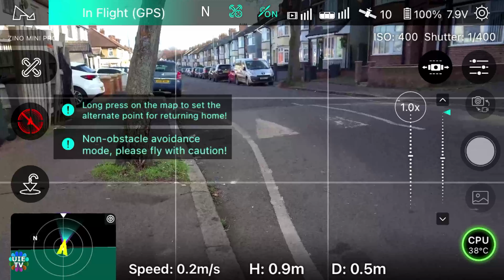4k Ultra HD Flight in Strong Wind over Luton Town of England UK, New Hubsan Zino Mini Pro Drone